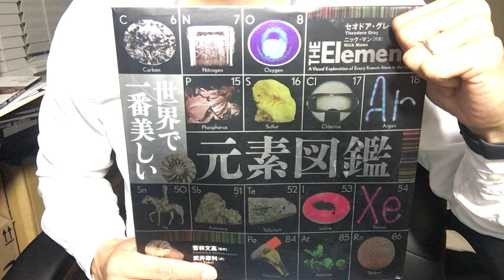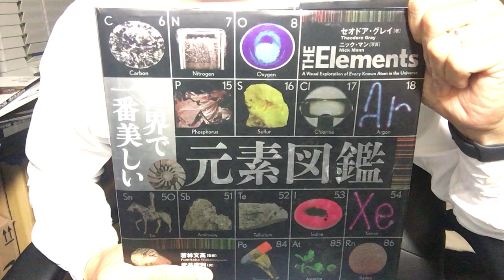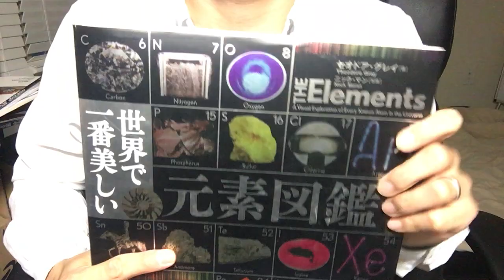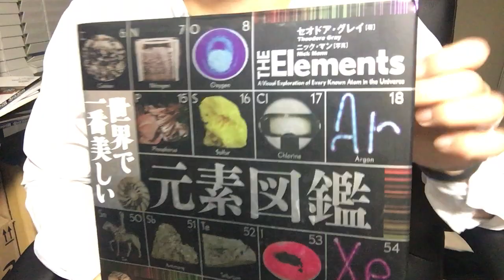#416【セオドア・グレイ】世界で一番美しい元素図鑑【毎日おすすめ本読書感想レビュー・紹介・Reading Book】